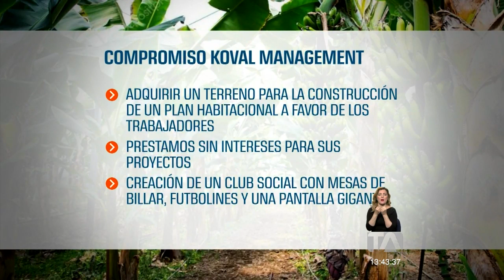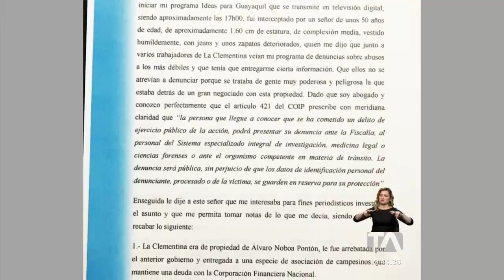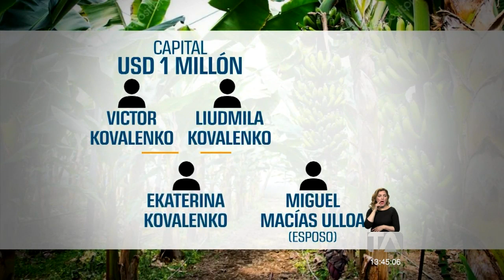Derechos de La Clementina fueron cedidos a empresa de capitales extranjeros -Teleamazonas